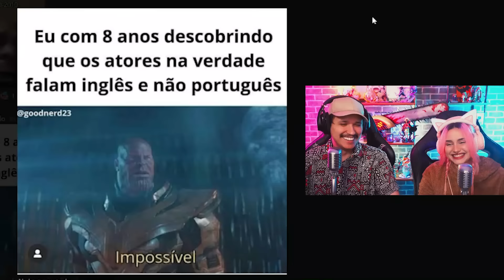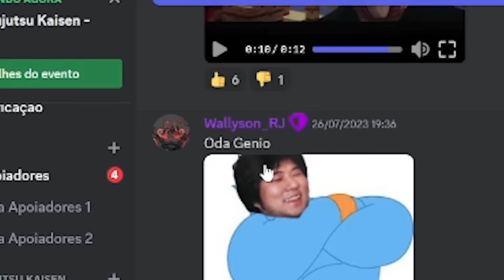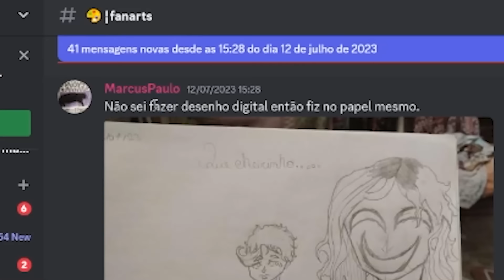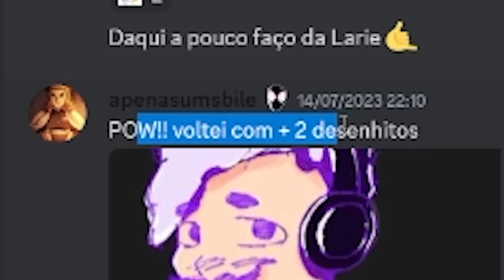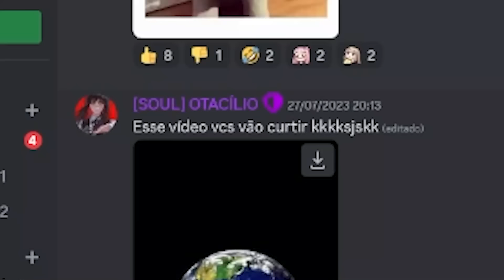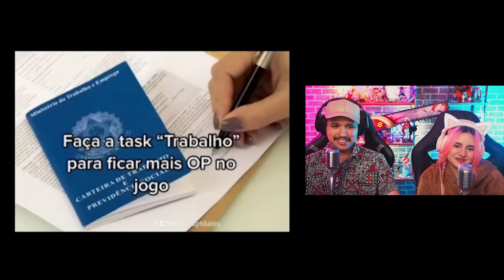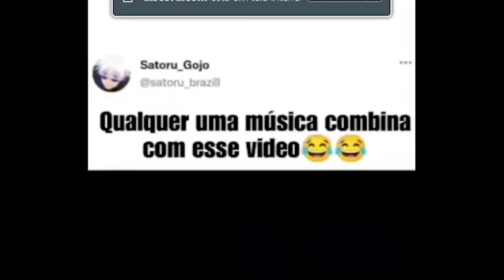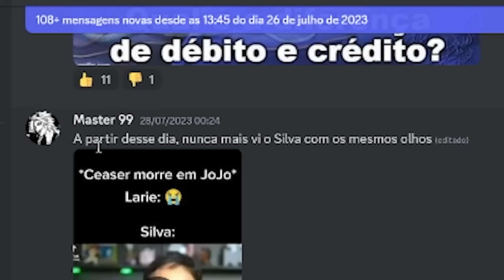memes polêmicos kkkkkk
Os memes do discord não param aqui no canal! Continuem apoiando com seu like e inscrição!

Entre no nosso discord e envie seu meme

Nossos canais: @SimSouLives , @SimSouGamer  e @Laries